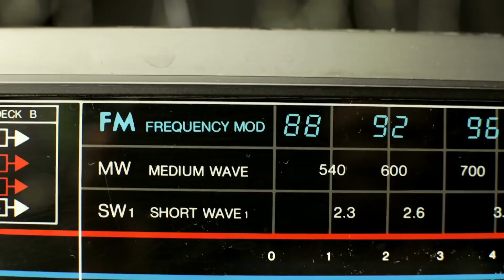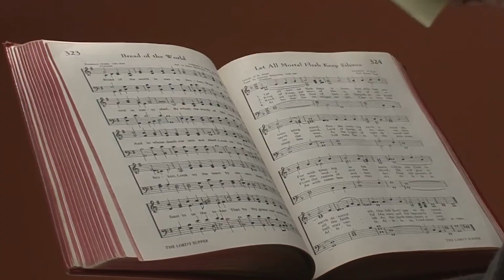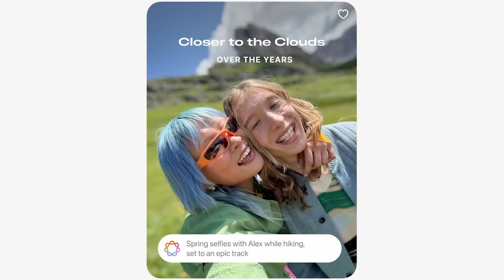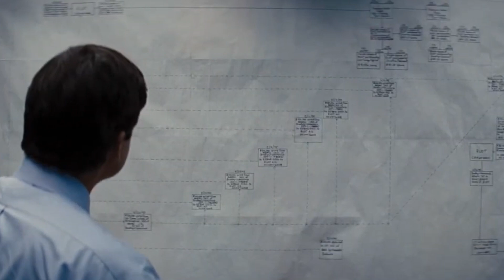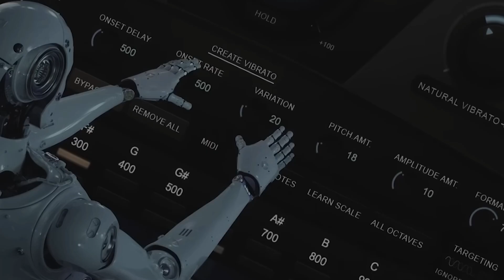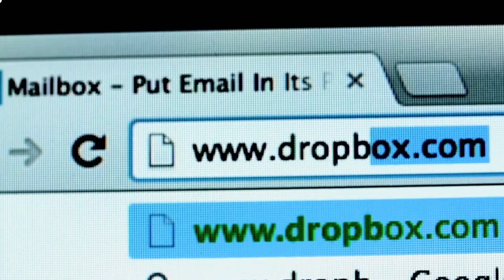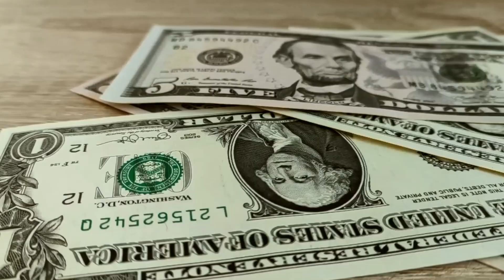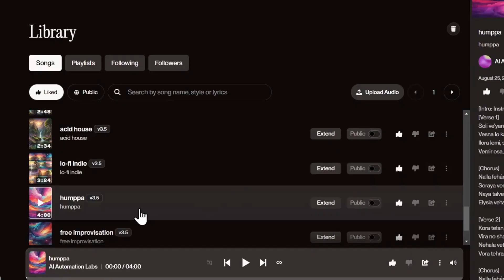Tech Fails That Became Billion-Dollar Ideas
From forgotten flash drives and failed adhesives to radar-melted chocolate bars—discover how history’s quirkiest mishaps unexpectedly sparked billion-dollar tech revolutions.